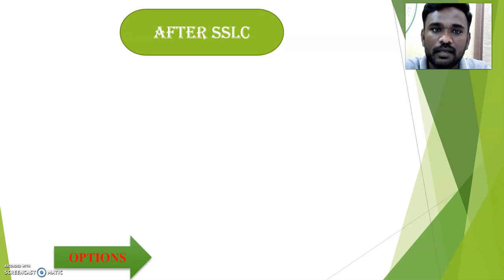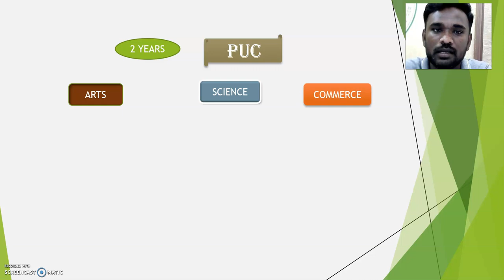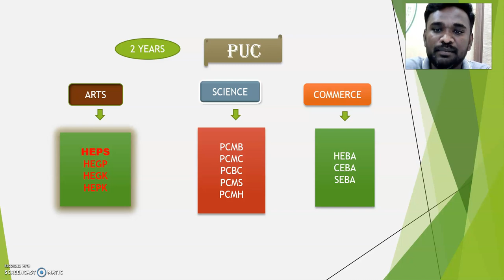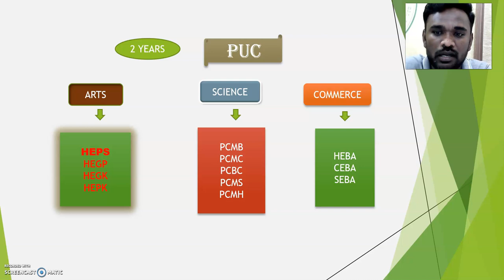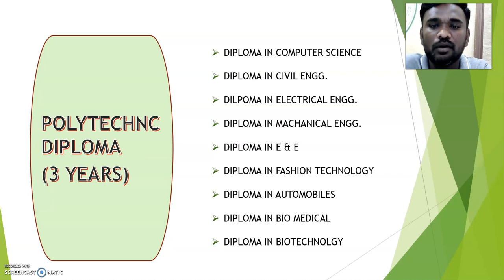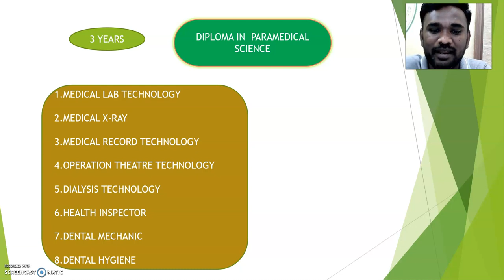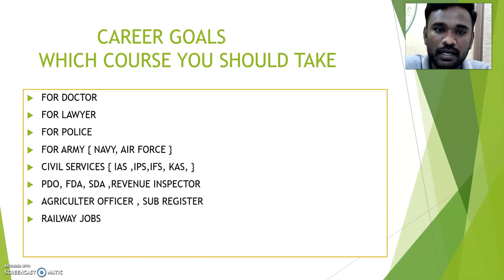AFTER SSLC/10th WHAT NEXT ?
AFTER SSLC WHAT NEXT ? this is the common question popup in all sslc passed students and their parents... so here is the answer